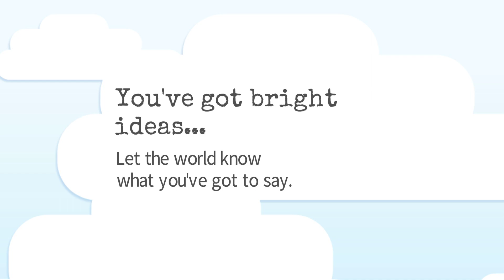"Your Story" Marketing Video Template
Use this handy template to explain your business, product or service in an engaging and memorable video. Simply switch out the text and images to suit your organization.

Sign-up to VideoScribe today to access this template and many more

Already a VideoScribe user? Download the latest version of VideoScribe and look for the new folder “Template Scribes”.